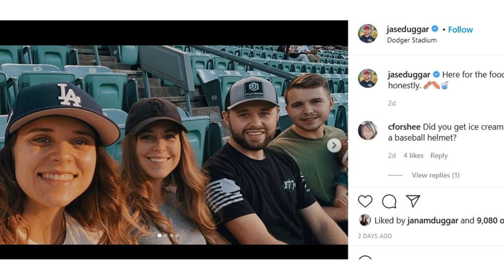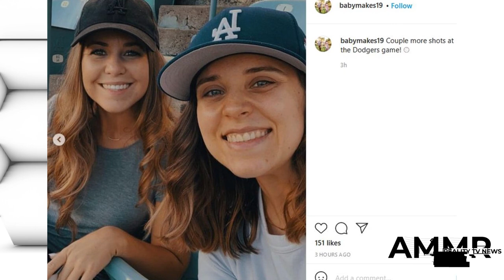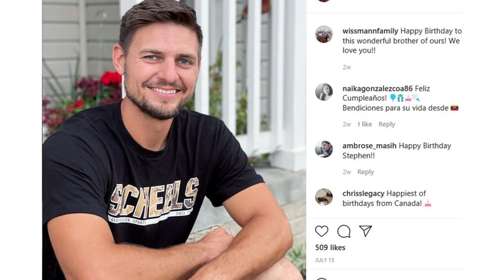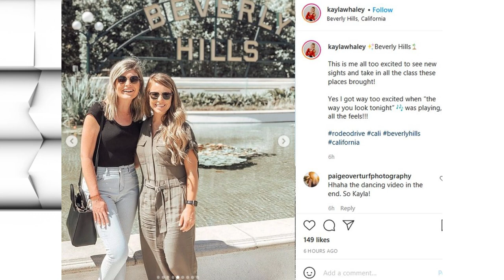Jana Duggar defies dad rules & wears jeans as she goes to baseball game with rebel sister Jinger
JANA Duggar ignored her strict family rules as she donned jeans for a baseball game.    The 31-year-old visited her sister Jinger Vuolo in Los Angeles where they enjoyed a Dodgers game along with siblings James, 20, and Jason, 21.  Recently, the Arkansas-based ex reality star had a night on the town in California where Jinger has lived with husband Jeremy Vuolo since 2019.     Their pal Laura DeMasie shared a series of snapshots from their seats at Dodger Stadium, watching the home team play the Colorado Rockies.     In one picture, Jana - who rocked a gray T-shirt and black cap, flashed a big smile as her brother Jason sat next to her and Jinger sat the other side wearing a white T-shirt and Dodgers cap.     Jinger's move cross-country with Jeremy was documented on the 10th season of Counting On.    Jeremey said at the time: "This decision to move to L.A. came about as we were discussing the decision for me to pursue further theological training.    "Life for us is always an adventure."  Some of the Duggar kids are distancing themselves from their parents' strict rules.    The famil"